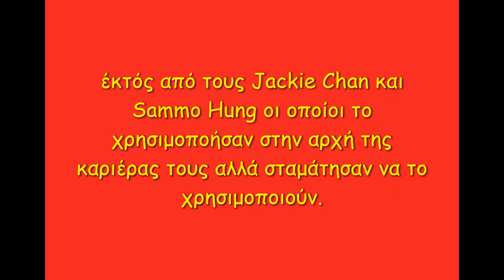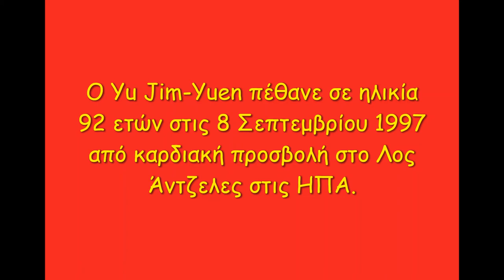Yu Jim Yuen 于占元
O Yu Jim-Yuen ήταν ηθοποιός και πλοίαρχος της Κινεζικής Δραματικής Ακαδημίας, ένα από τα κύρια Σχολεία Όπερας του Πεκίνου στο Το Χονγκ Κονγκ και πατέρα της ηθοποιού Yu So-Chow η οποία έκανε καριέρα σε ταινίες wuxia και εμφανίστηκε σε περισσότερες από 150 ταινίες.